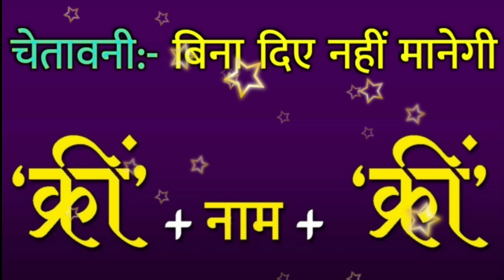बिना कुछ खिलाये कर लीजिये वशीकरण | अचूक वशीकरण मंत्र | Vashikaran Mantra| Love Vashikaran Specialist